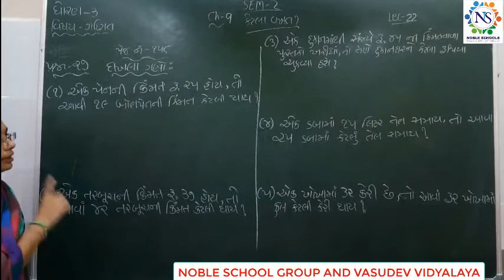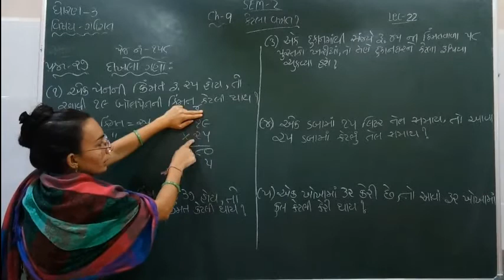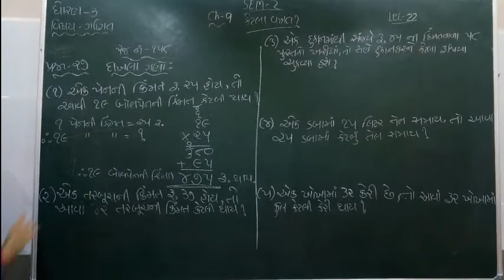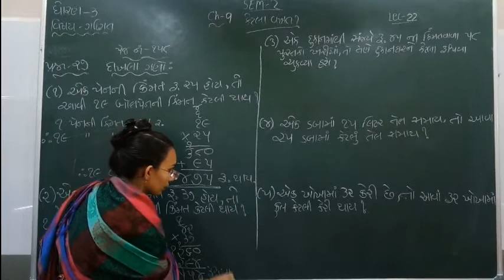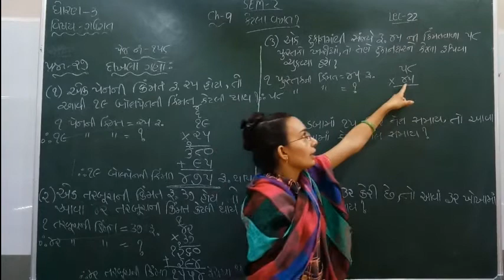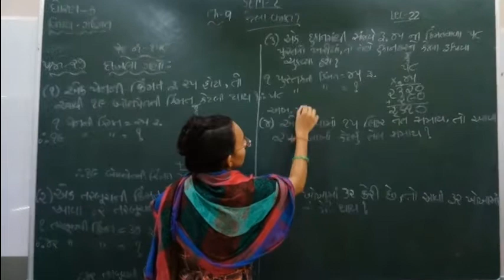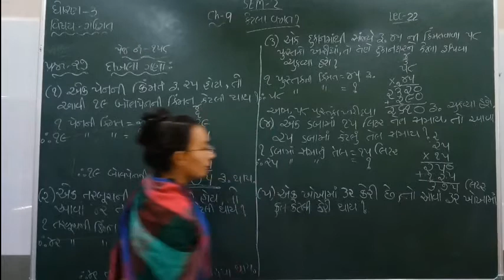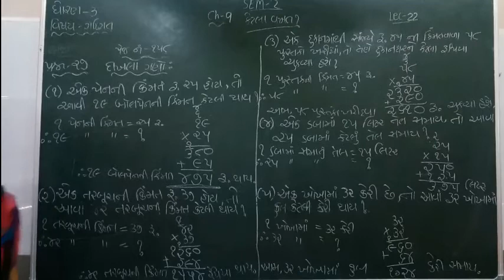Standard - 3 Maths Semester - 2 Lecture - 22 by Nidhimadam